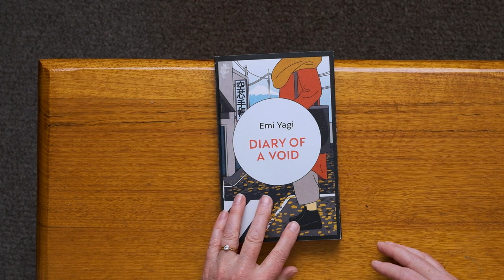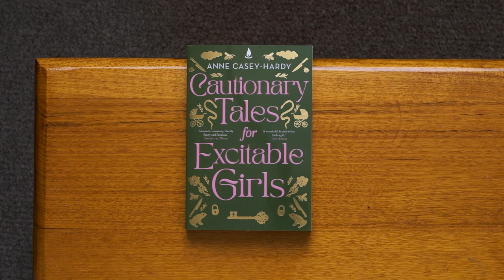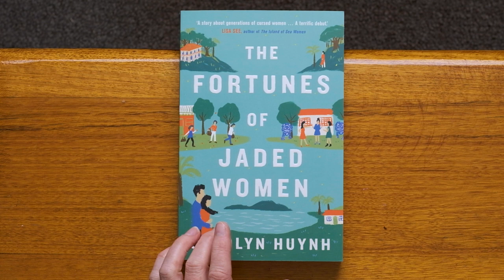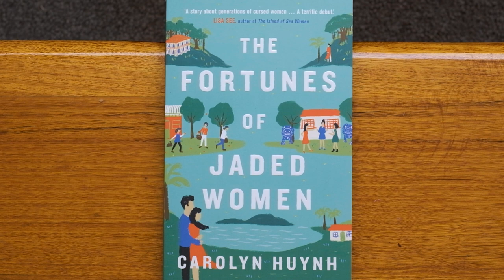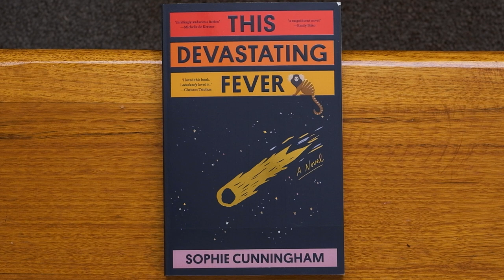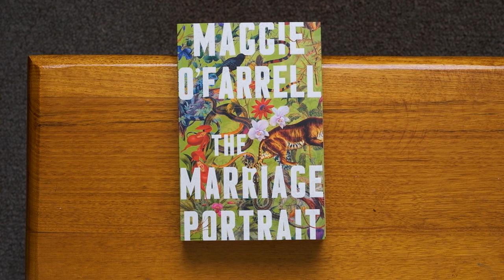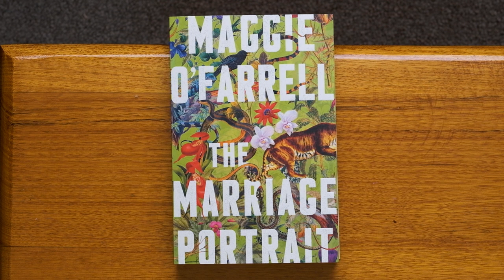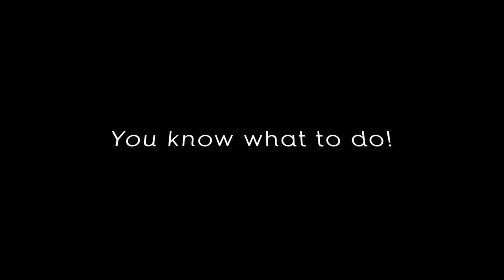A short stack with the lot!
Katy has a very tasty selection of books for you today. And almost certainly something for everyone. Bon Appetit!

'Diary of a Void' by Emi Yagi
'Cautionary Tales for Excitable Girls' by Anne Casey-Hardy
'The Fortunes of Jaded Women' by Carolyn Huynh
'The Devestating Fever' by Sophie Cunningham